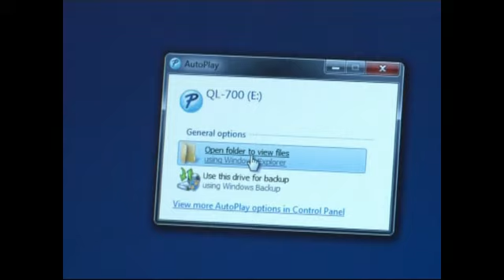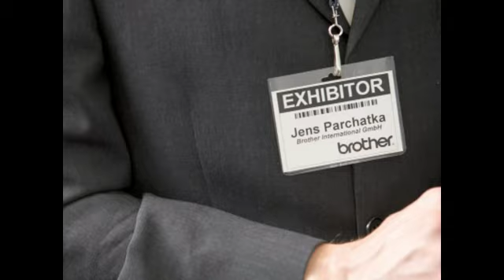Professionele labelprinter QL-700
Professionele labelprinter

De veelzijdige QL-700 is geschikt voor alle soorten label toepassingen en biedt gebruiksvriendelijke software die eenvoudig geïntegreerd kan worden binnen Microsoft Office(32bits) applicaties.

Aansluiten en direct labels printen.

De Brother QL-700 labelprinter biedt een eenvoudige manier om op uw eigen werkplek, professionele labels te printen voor een breed scala aan toepassingen. Dankzij de ingebouwde "P-touch Editor Lite" labelontwerp-software is labels printen eenvoudiger dan ooit.

Windows gebruikers hoeven slechts de USB kabel aan sluiten, de software te starten vanuit het pop-up scherm en kunnen dan binnen enkele seconden labels ontwerpen en printen. Installatie van software of drivers is niet noodzakelijk.